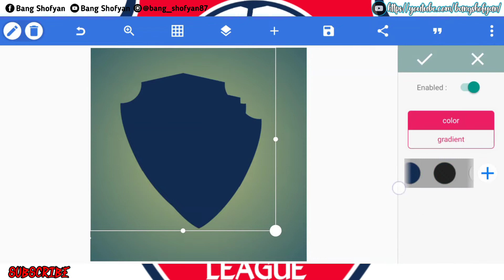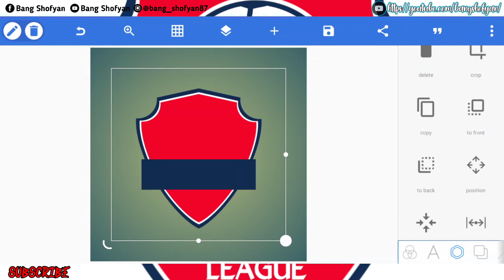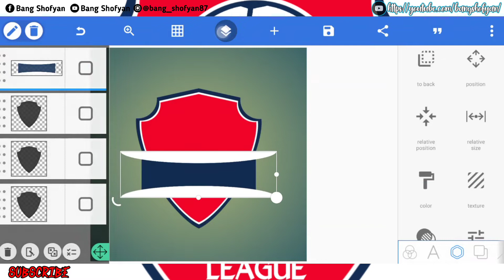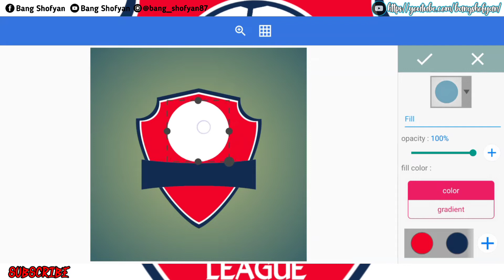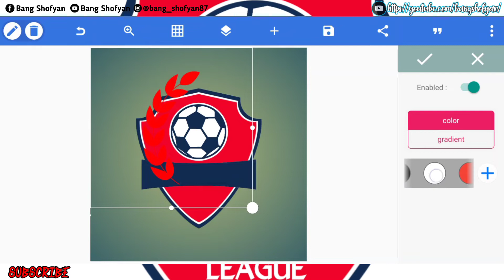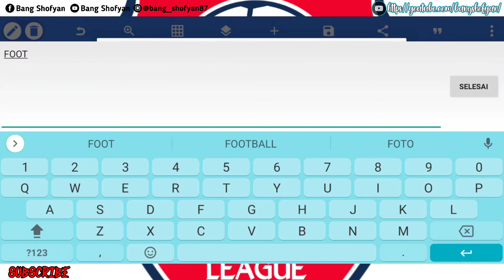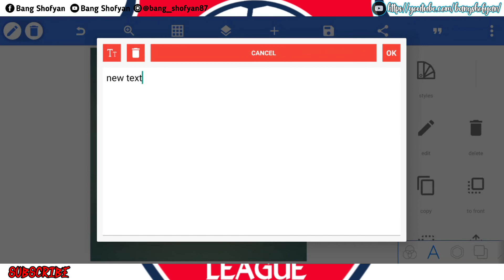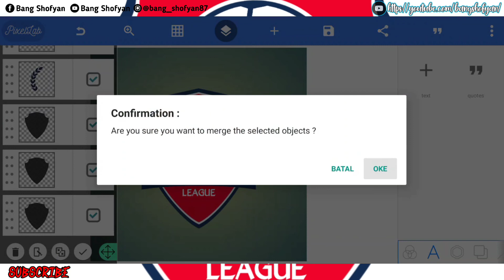Cara Membuat Logo Sepakbola/Football Terbaru Di PixelLab #6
cara membuat logo keren di pixellab
cara membuat logo lingkaran di pixellab
cara membuat logo makanan di pixellab
cara membuat logo nama di pixellab
tutorial membuat logo nama di pixellab
tutorial membuat logo di pixellab
cara membuat logo 3d di pixellab

👋🏻👋🏻 Haii Gaess...
Terimakasih Gaess. 🙏🏻🙏🏻